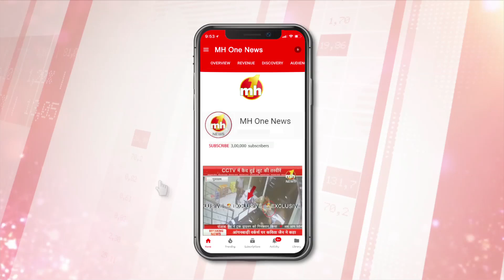CHANDIGARH: DGP संजय बेनीवाल से खास बातचीत, ‘इंडियन ऑयल के सहयोग से दिया रोजगार’